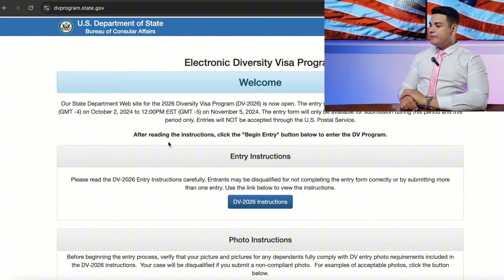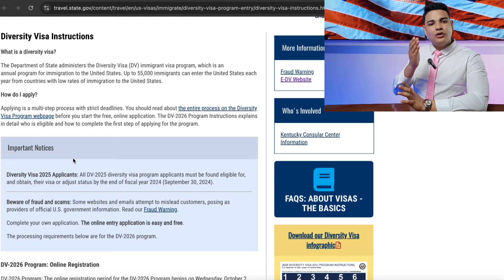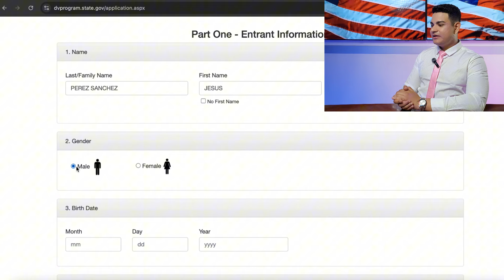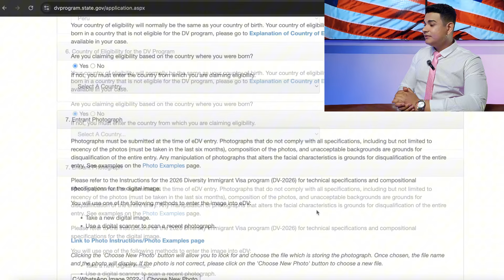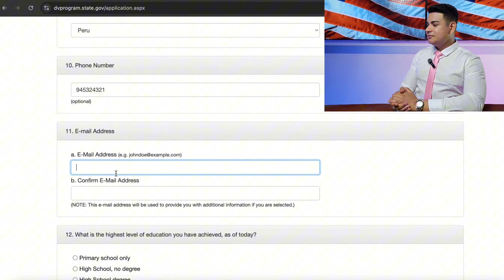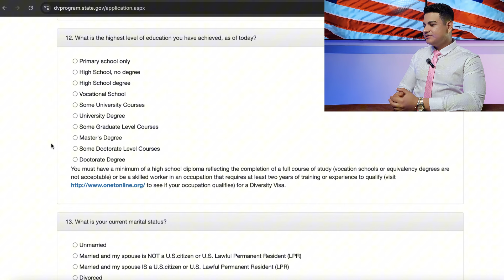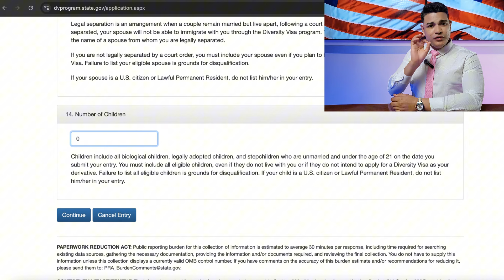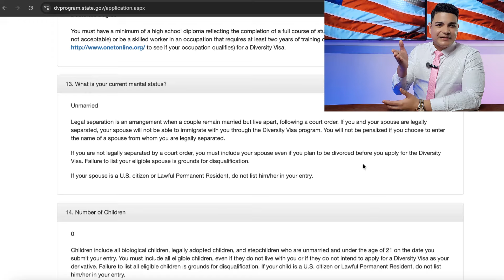Como INSCRIBIRSE y LLENAR el Formulario de Lotería de VISAS 🇺🇸 GRATIS.